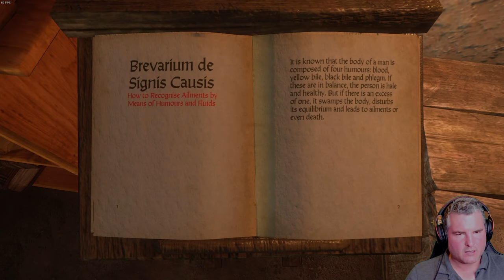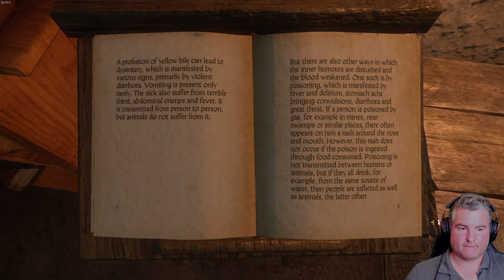PESTILENCE: GIVE THE CURE TO THE SICK | Kingdom Come Deliverance Lets Play #22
Let's Play Kingdom Come Deliverance - PESTILENCE: GIVE THE CURE TO THE SICK
In this let's play kingdom come deliverance we do the quest Pestilence which is a side quest in Kingdom Come Deliverance. After the events in Baptism of Fire, the village of Merhojed is both attacked by bandits and struck with plague. We have to investigate the plague, to establish the right diagnosis so we are able to make the correct potion. Once a potion has been made, we can give the cure to the sick.

📖 About me
Thanks for taking the time to read this.  My name is Dan, and I am from the UK. I have been gaming pretty all of my life..starting from the Atari games console when I was a wee little nipper, to a Spectrum 128k+, Atari ST,  Amiga, then a mix of Xbox, Playsations and PC's.
Anyway, nowadays gaming time is a lot harder to come by due to family commitments ; I am a husband to an understanding wife, and a Dad to a 4 year old boy, and a 2 year old girl.

My main avenues of enertainment is gaming and watching YouTube. My favourite channels are TheRadBrad, Games4Kickz, paulsoaresjr, colinfurze. This has led my to have always wanted to start a YouTube gaming channel myself, but never had the courage. I have taken the plunge and started one.